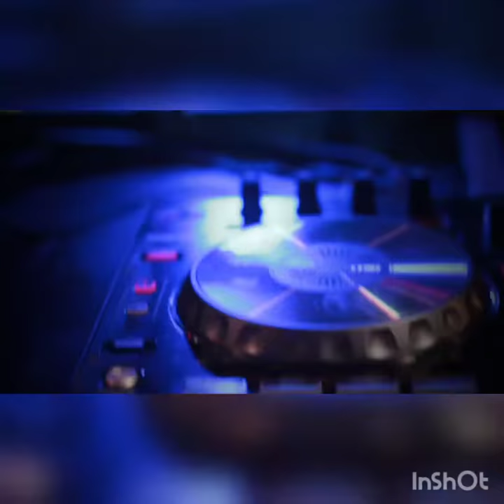Despacito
Евгения Старцева